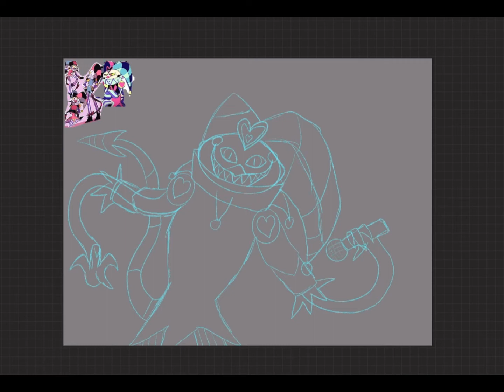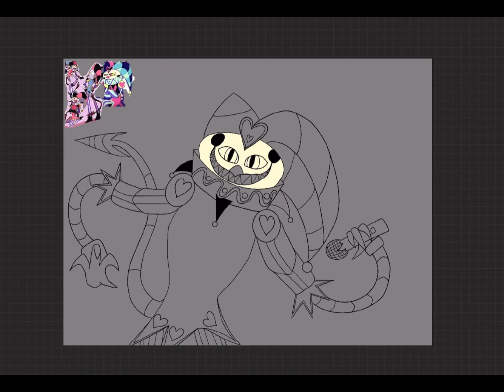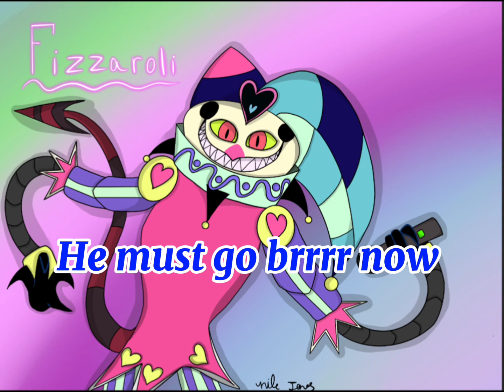Fizzaroli speedpaint ep//7 fizzaroli